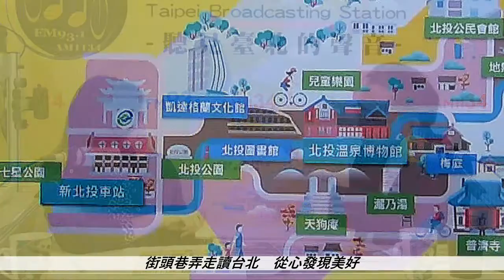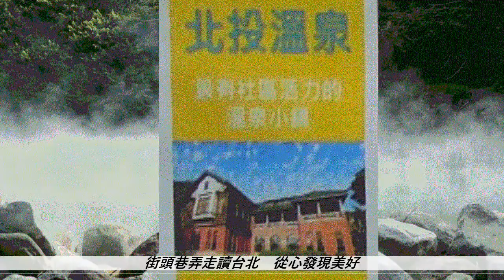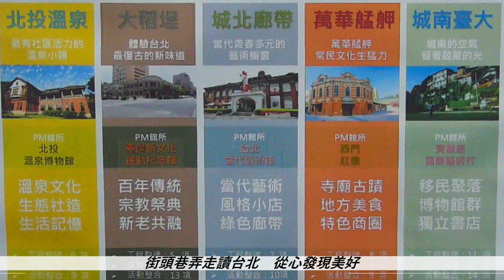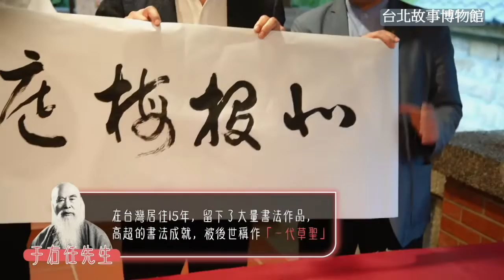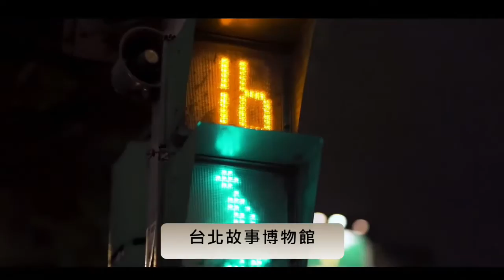01/11晚間7時30分「臺北故事博物館」主持人施賢琴邀請臺北市蔡炳坤副市長，與民眾分享如何善用資源，規劃走讀臺北路線。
街頭巷弄走讀台北　從心發現美好
「北投溫泉」、「大稻埕」、「城北廊帶」、「萬華艋舺」及「城南臺北」五區外，士林北藝、南港北流和信義松菸也在「無圍牆博物館」計劃內，各有那些精采？又該如何深入五區？敬請鎖定。